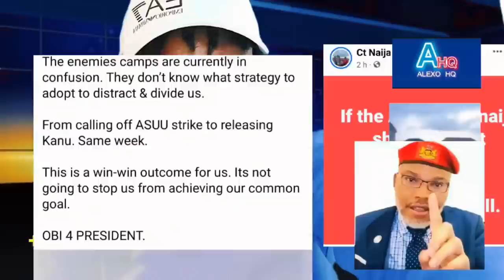Woto-Woto! Albert Obazee [Ct boss Naija] Collecting It for Att'acking Mazi Nnamdi Kanu